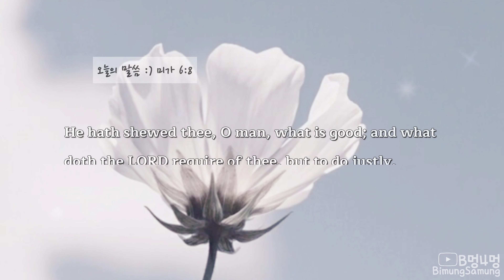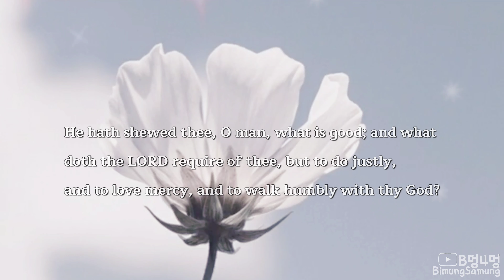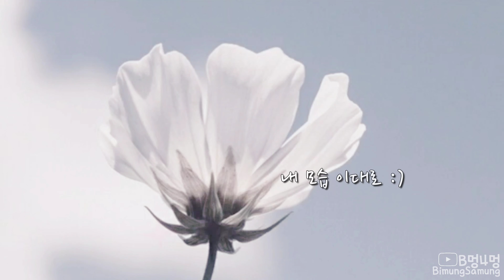[BimungSamung] 오늘의 말씀 :) 미가 6:8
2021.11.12 내모습이대로 제이어스 J_US

제이어스 J-US Live Worship [Born Again] 06 내 모습 이대로 (Just as I Am) '내 모습 이대로'는 사람의 가치를 외모나 스펙으로 평가하는 이 시대에 주님께서 주신 '내 모습 이대로 아름답고 존귀하다'는 고백을 담은 곡입니다. 진정한 만족과 평안을 얻을 수 있는 유일한 소망은 '주님'이심을 노래합니다. 당신의 모습 그대로 존귀한 여러분 모두를 사랑하고 축복합니다. :) - 작사/작곡 : 김지은